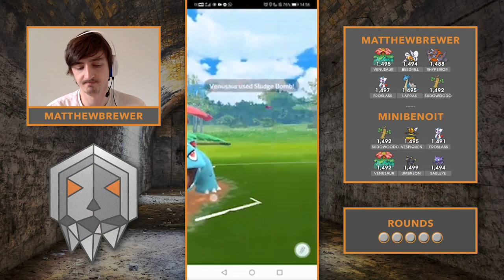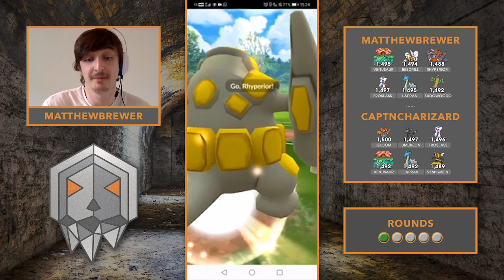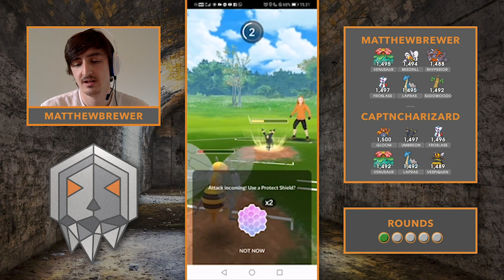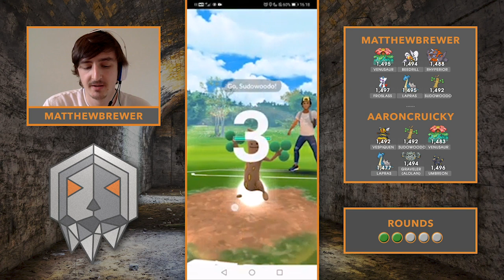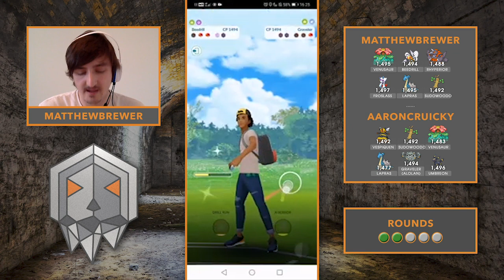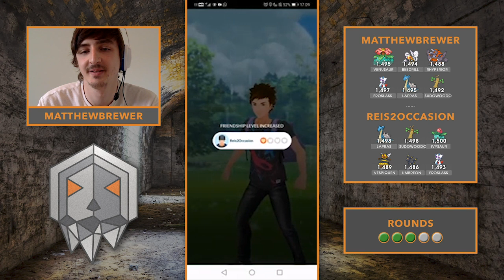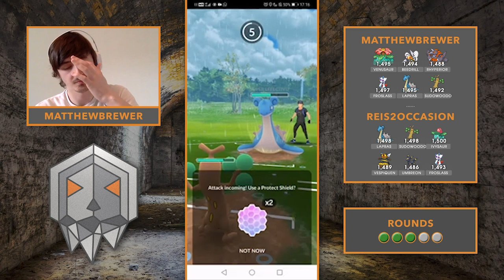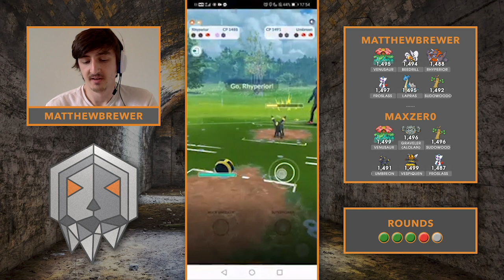Catacomb Cup Live! I use Rhyperior to tighten the margins between wins and losses - Pokemon Go PvP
I give my live thought process in battles vs 5 Ace Trainers in London's Finest' Catacomb Cup. I find this cup it very reliant on guesswork more so than any other we've had, and I really like Rhyperior's ability to Smack Down things to death using 2 shields and then deciding when to throw the charge moves later. Another example of how strategy can be implemented into Pokemon Go PvP.